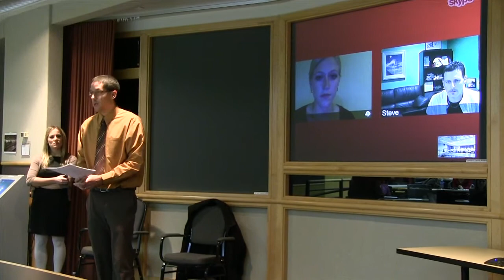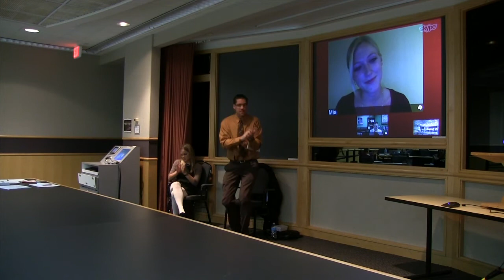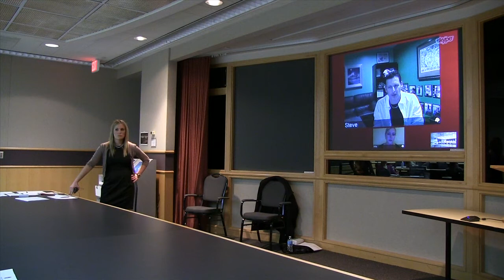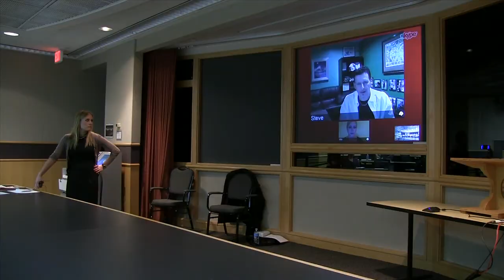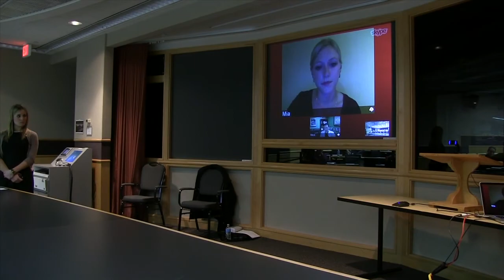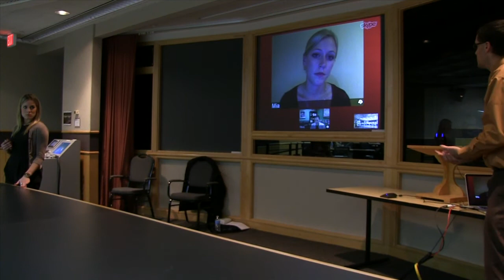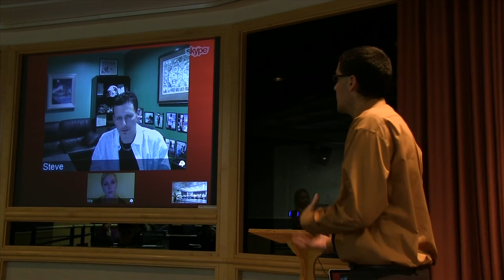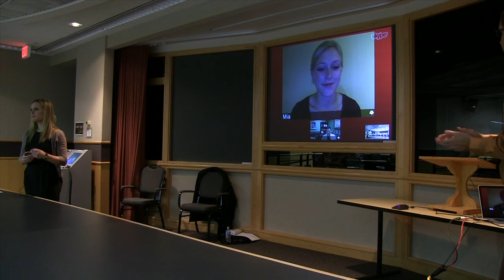Language for Life: Languages and Business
About 35 students and guests gathered to hear Steve Feldman, Mia Johnson, and Jillian Bau discuss how language study helped their careers in business.